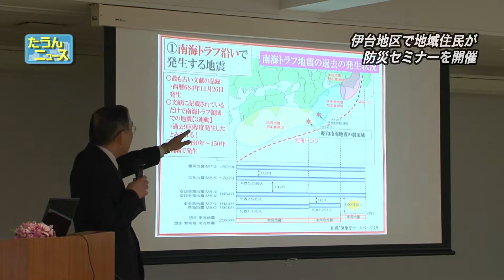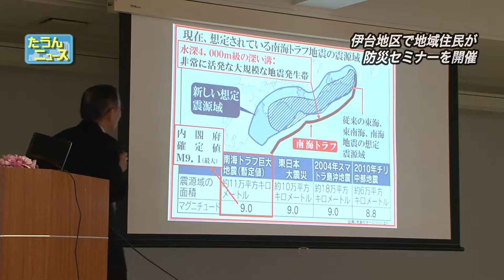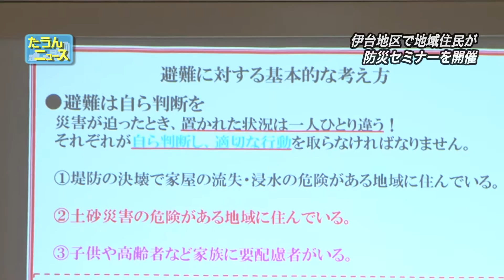たうんニュース2017年3月「伊台地区で住民主体の防災セミナー」